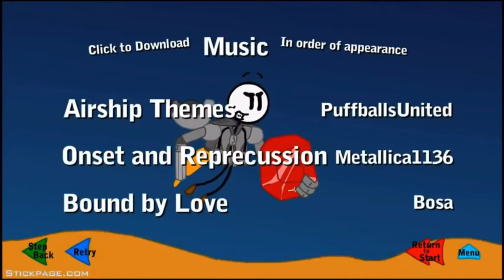Infiltrating The Airship, Pure Blooded Thief soundtrack.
Infiltrating the airship is the fourth game in the Henry Stickmin series, created by PuffballsUnited. It is the sequel to Stealing the Diamond, and takes place before Fleeing the Complex, and is named as Episode III of the Henry Stickmin story.